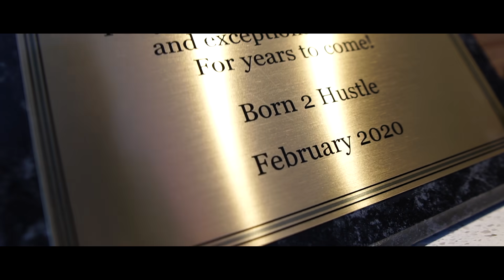M.Dot- Perspective (Official Video)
New Single- Shout out to my team. X'ed Out Records, LLC for the beat, Spooky Spooky Films for production and clothing label by Born 2 Hustle, LLC.